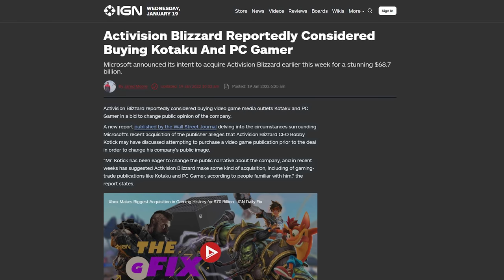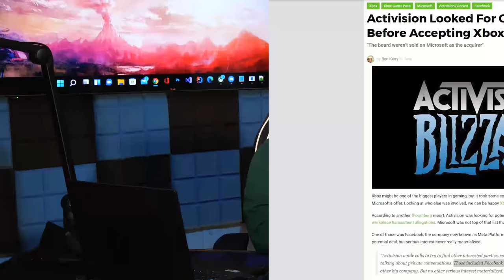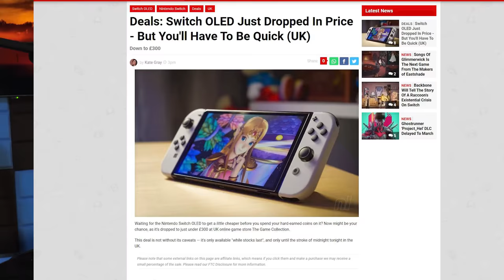Nintendo Slashes Price of Switch OLED...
Nintendo is messing around with the pricing structure of the Nintendo Switch OLED DESPITE being sold out. Meanwhile, Activision is doing stupid Activision like things.

00:00 - Intro
00:28 - Activision Blizzard Tried to Buy Kotaku.
04:30 - Banjo Kazooie Hits Switch Tomorrow
05:31 - Nintendo Plays Around With Switch OLED Pricing